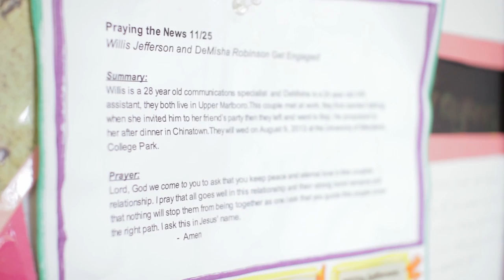Catholic Schools | Now More Than Ever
Catholic schools are communities of the New Evangelization and partners with parents in a child's education.

Consider a Catholic school for your child. For information about a Catholic school near you, please access the diocesan web page and click on Catholic schools or Catholic education.